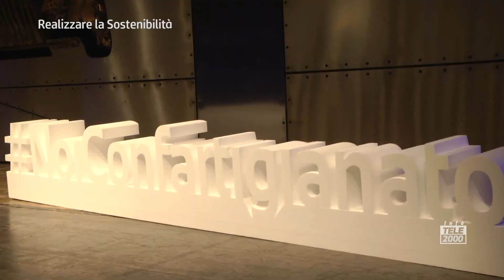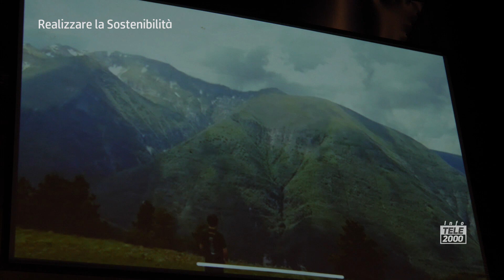Realizzare la sostenibilità - Le nostre imprese si raccontano. Confartigianato Muse di Ancona